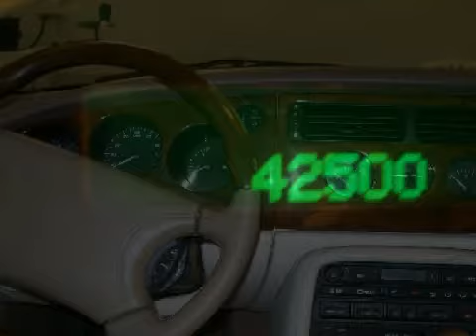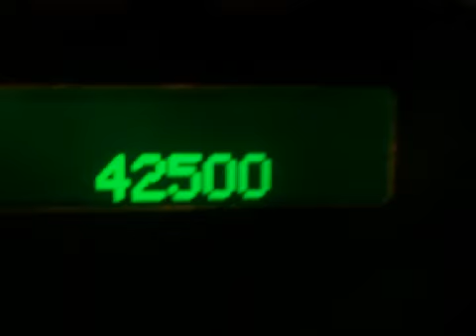Preowned 1999 Jaguar XK8 Nashville TN 37204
Year: 1999
 Make: Jaguar
 Model: XK8
 Engine: 4.0L
 Trans.: Automatic

 Miles: 42,494